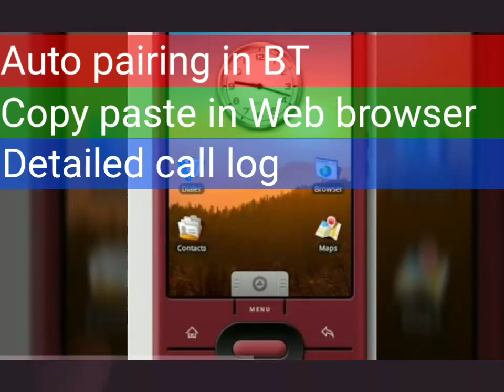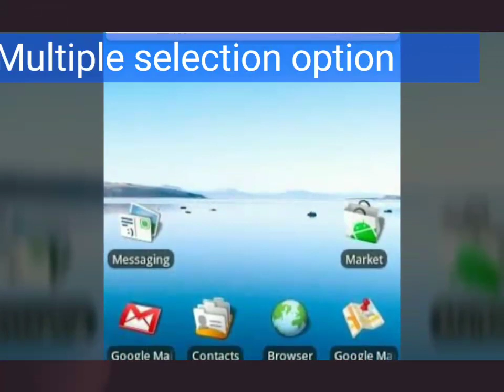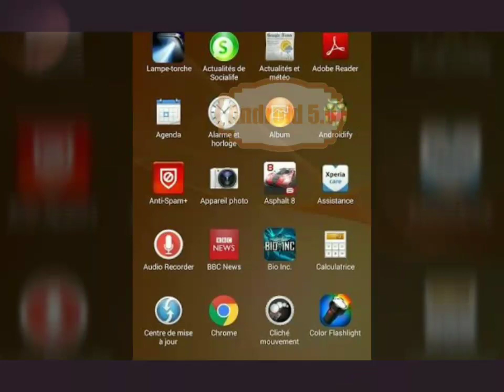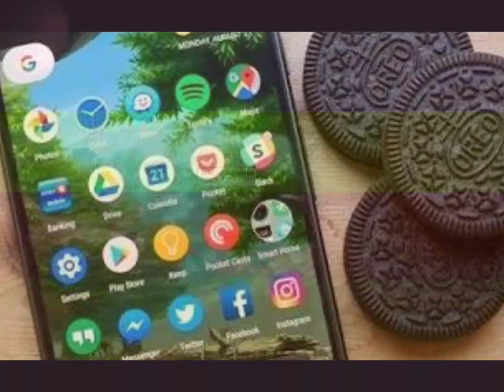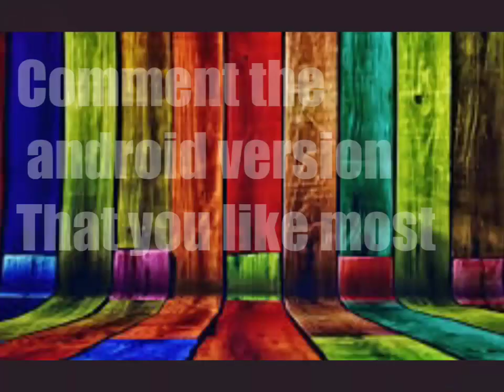All Android version specifications |1.1 to 9.0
All android versions specification | 1.1 to 9.0 |
Hi friends
This video is about all the android versions till now with there main specifications. I tried hard to put all the information but still there might be some mistakes so please let me know if there is any mistake.